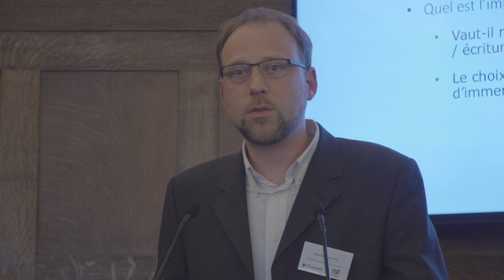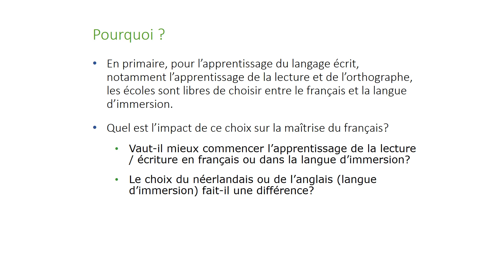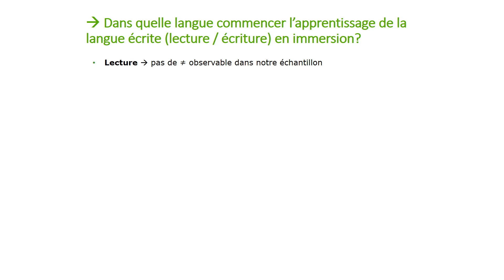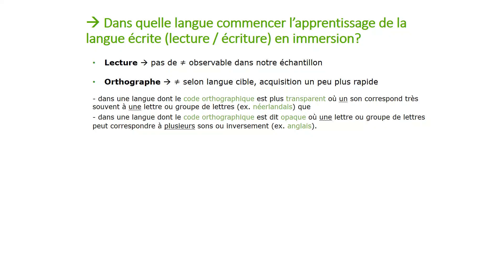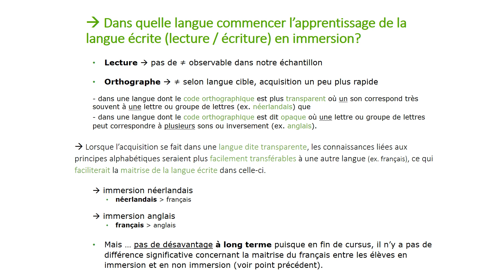L'immersion en question(s) : 7 - Apprendre à lire et écrire en immersion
L'UCLouvain et l'UNamur mènent depuis octobre 2014 un projet de recherche multidisciplinaire sur l'immersion linguistique. Présentation des résultats du projet de recherche multidisciplinaire : 8 mai 2019.